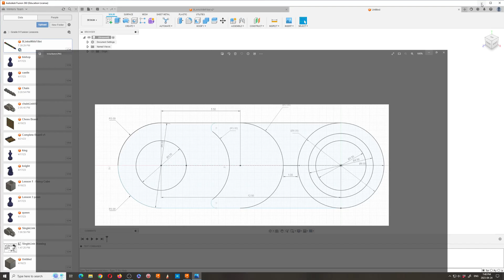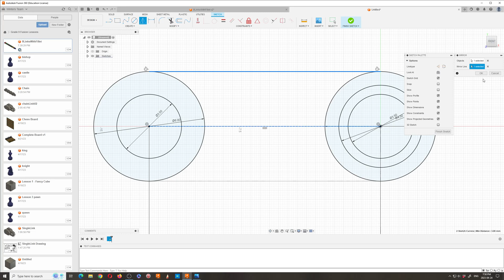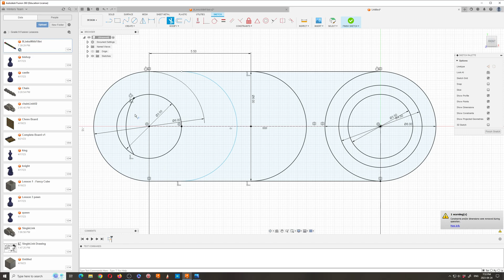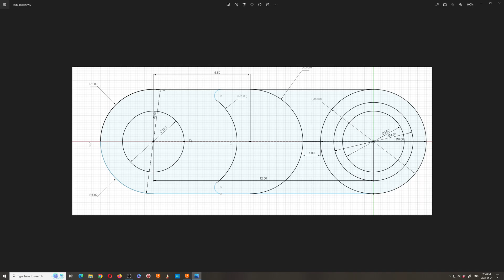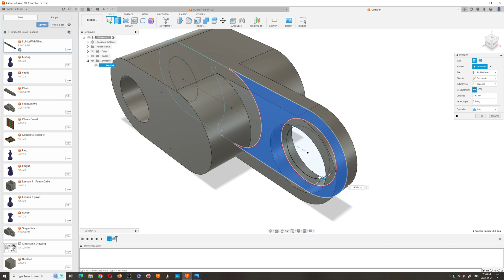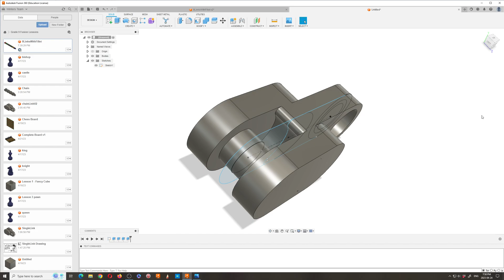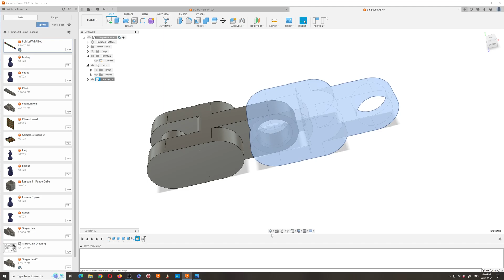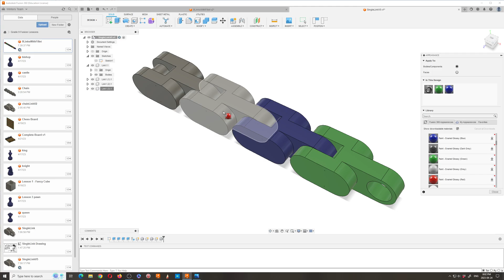Lesson 11 - Print in Place Keychain - Learning Fusion 360 in 2023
Fusion 360 is a cloud based software from Autodesk. Have work done in the cloud will take some pressure off your computer.